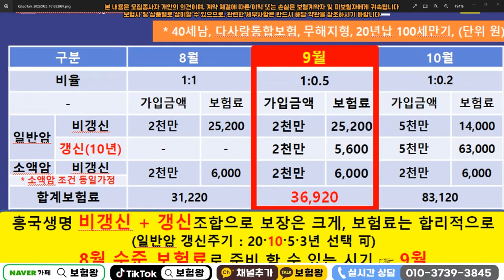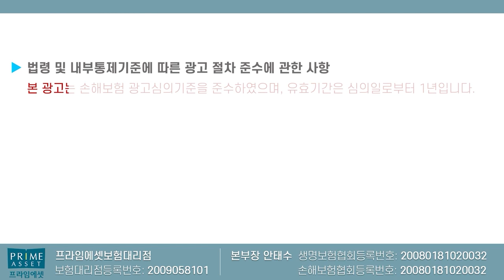암보험 9월과 10월 엄청난 차이?? 몇일사이로 이렇게 많은 변화가ㅠ (유사암대비 보험료인상)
9월과 10월 암보험 보험료차이가 많이 납니다..  유사암대비
일반암 1:0.5로 가입이 가능하기에 많은 차이가 있습니다.

그전에 미리미리 준비하시길 바라며

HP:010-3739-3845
카톡친구추가:r2an
카톡플러스친구:보험왕